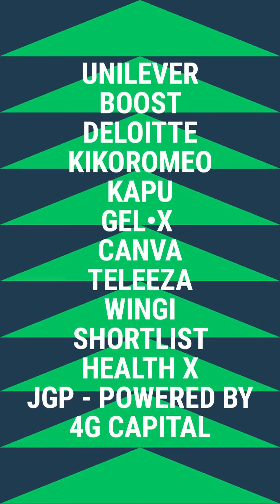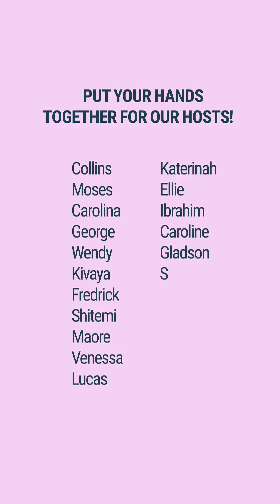Mesh 2023: Year-End Recap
2023 was a really, really rough year for the Kenyan economy.
Yet MESHERS were there for each other! And we're in awe 🤩.

To our hosts and moderators: you keep MESH safe and buzzing. You killed it this year!

A big high five to the entire MESH team for being total rock stars.

To our investors, our funding partners, and our board: thanks for the trust and support.

Here's to crushing more milestones in 2024!